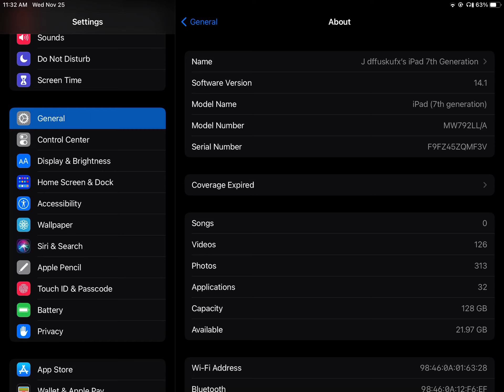My iPads AppleCare coverage expired 😭😭😭😭😭😭😭😭